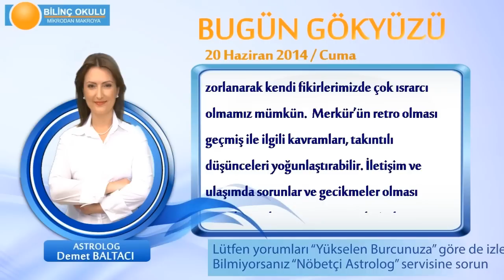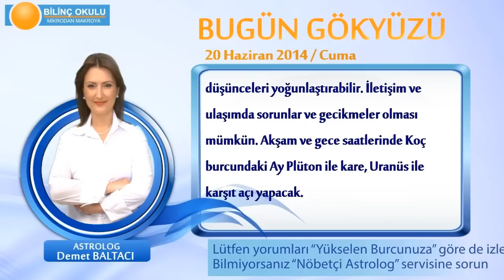BASAK Burcu, GÜNLÜK Astroloji Yorumu,20 HAZİRAN 2014, Astrolog DEMET BALTACI Bilinç Okulu